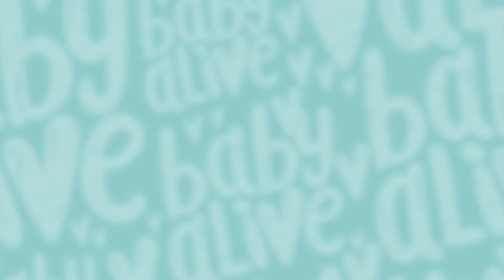Baby Alive Grows Up HASBRO